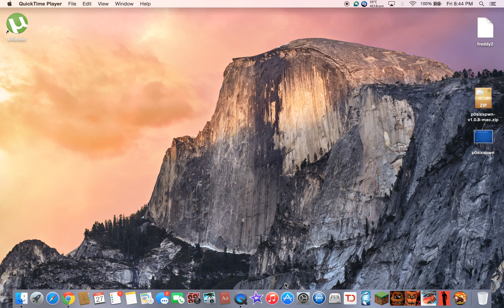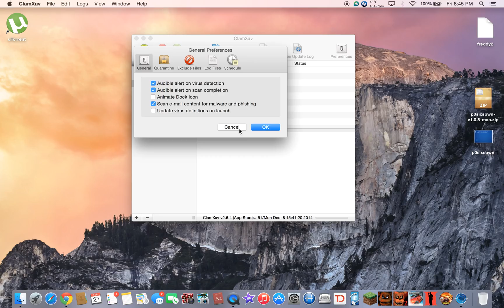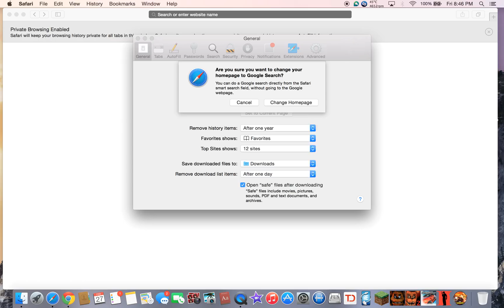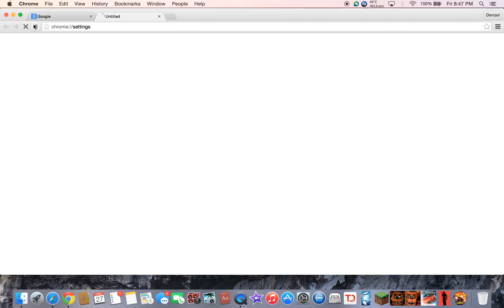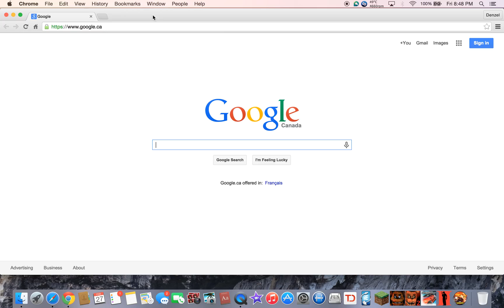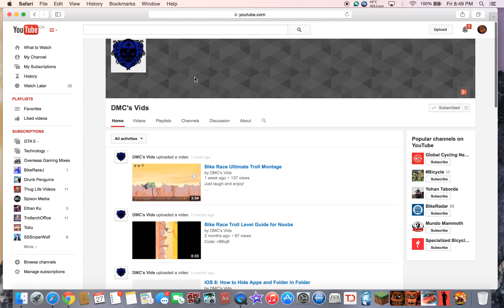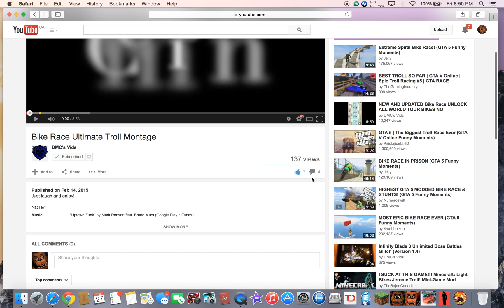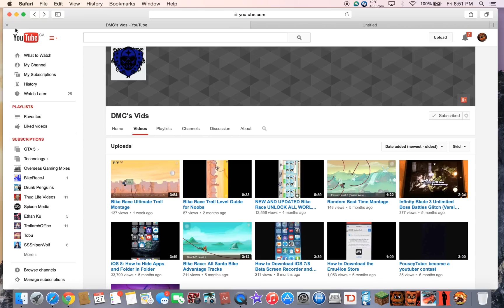(EASY) How to Get Rid of Viruses on Mac OS X Yosemite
Just another awesome tutorial for you guys! Thanks so much!